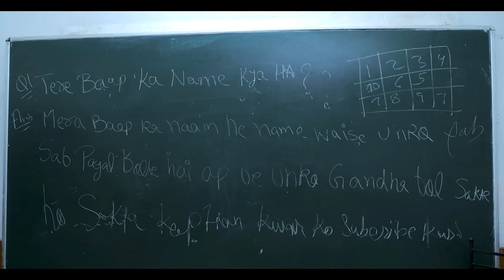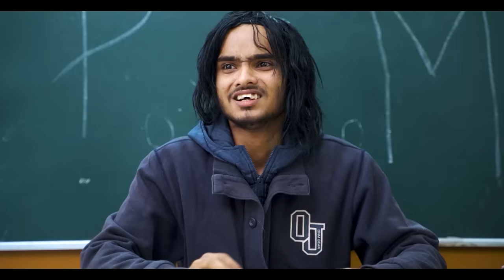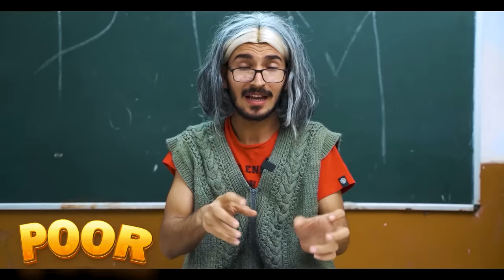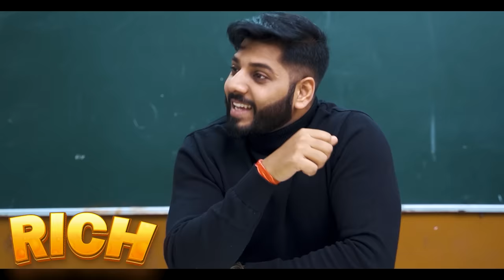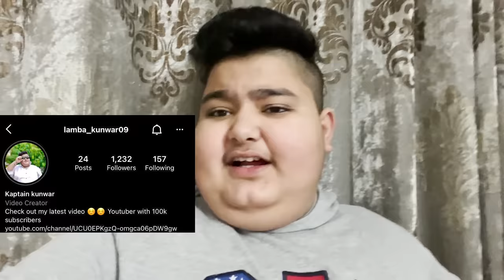SCHOOL LIFE - RICH vs POOR || Kaptain Kunwar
Shoot By - Imran Khan
Written By - Rajat Sethi (Rajator) & Kaptain Kunwar